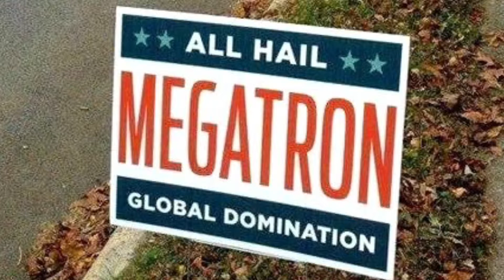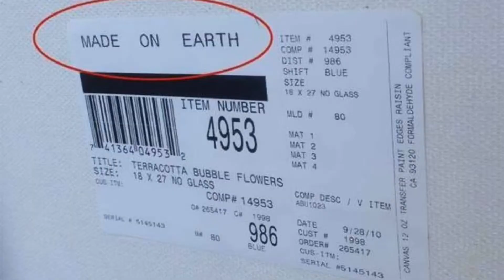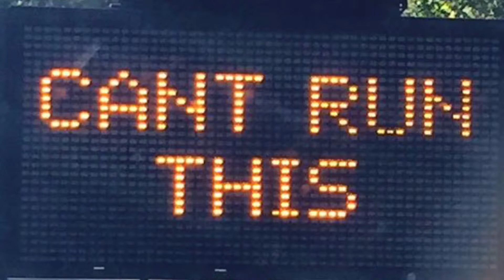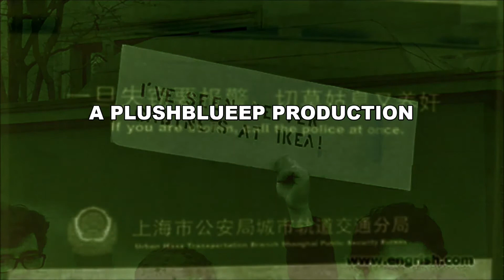Reading Funny Signs CCCXL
Episode Title: The Fellowship of the Signs